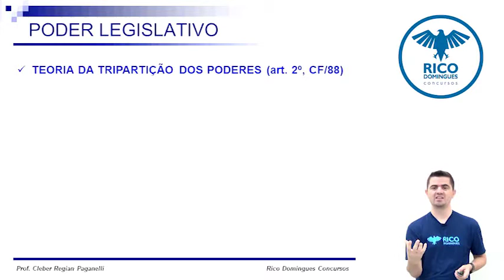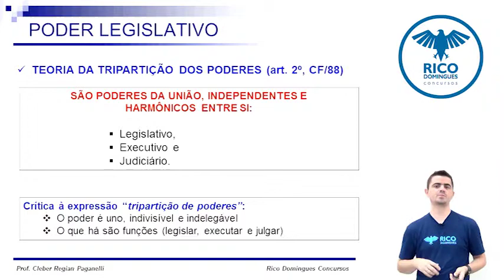Direito Constitucional - Poder e processo legislativo Parte 01 (DEMONSTRATIVO)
Aula demonstrativa de Direito Constitucional - Poder e processo legislativo - do Rico Domingues Concursos EAD.
Gostou? Então acesse o link abaixo e assista à aula completa